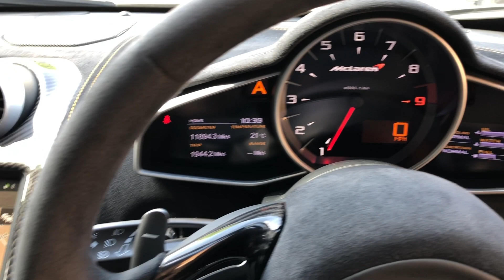2015 McLaren 650S - Storm Grey - Walkaround, Interior & Exhaust Sound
In-depth walkaround of this 2015 McLaren 650S with highlighted features, interior shots & revs!

The 650S is renowned for its blistering performance. With a 3.8 litre twin-turbo V8 producing 641bhp and 500 lb ft of torque, the 650S is capable of reaching 0-62 mph in just 2.9 seconds and a top speed of 207mph. Along with the brilliant performance the 650S offers, you are also greeted with a driver focused and superbly finished interior. The 650S also comes packed with race derived performance technology such as the airbrake, carbon monocell and active brake steer. The party piece on the 650S however has to be the suspension. An ingenious hydraulic suspension system allows for ultimate control on track but with a supple ride akin to a chauffeur on the road. With the 650S having now dropped to around half their original list price they now offer incredible value for money and nigh on unbeatable performance and theatre at this price point.